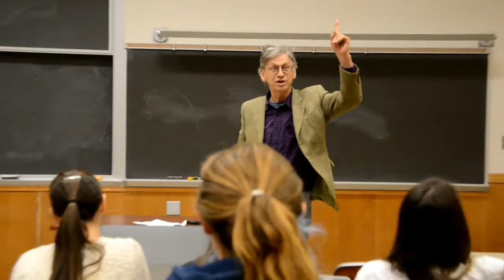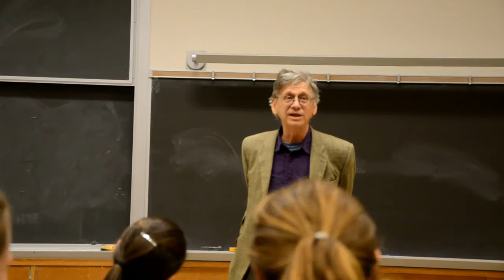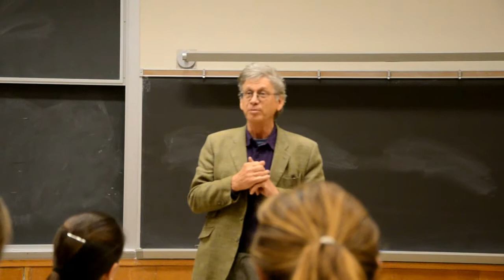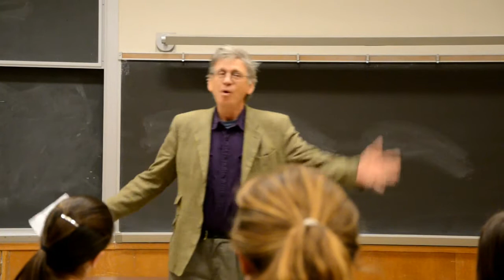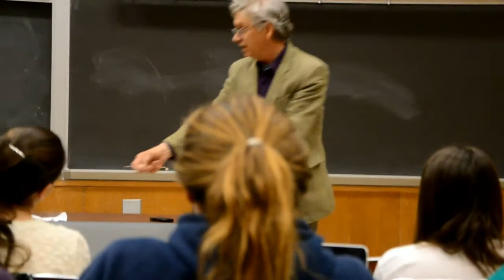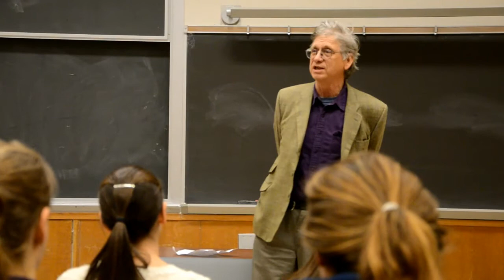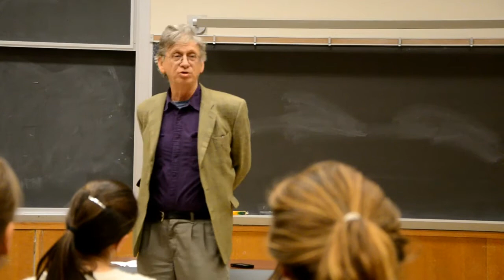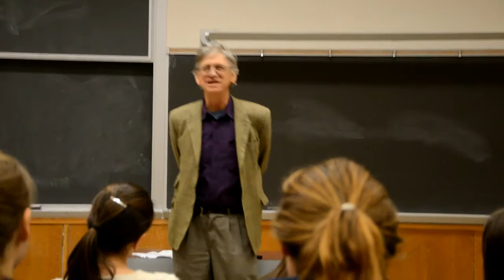UC Davis UHP Last Lecture Series: Professor John Boe